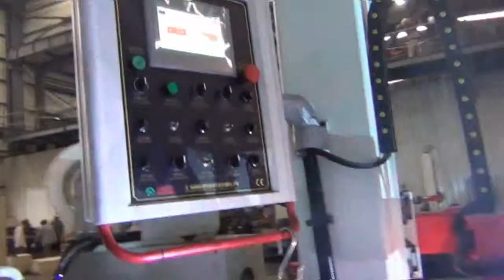Slip on Flange Welding Center for Iron Ductile Pipe Flange Welding/Pipe Flange Welding Machine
we are the one of leading manufacturer and the most innovation ability provider of integrated/total intelligent solutions for piping spool prefabrication, also is the unique provider of professional piping plant design software & intelligent management software system and piping equipments with intellectual property in China which included pipe spool fabrication line, cutting equipments, beveling equipments, fitting up equipments, handling equipments, welding equipments, as well as offer the commercialize piping fabrication service, training & guidence management service for automation pipe spool fabrication engineering project of Oil & Gas, Petrochemical, Petroleum, Chemical Industry, Power Plant, Offshore & Marine Engineering, Shipbuilding Industry, Aerospace, Electromechanical, Energy Engineering, Cement Plant, Boiler, Pressure Vessel, Heavy Industry, Heat Exchanger, Pipework Construction and Erection Fields etc.